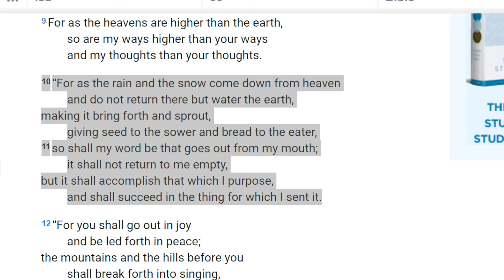God's Word Will Accomplish-Isaiah 55:10-11-religion